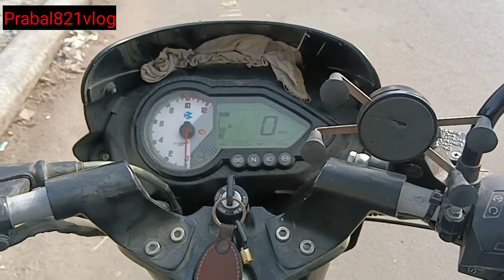Friends Meet Up || Prabal821@Prabal821vlog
Dosto se milane gaye college main

my teligram link. prabal821vlogs